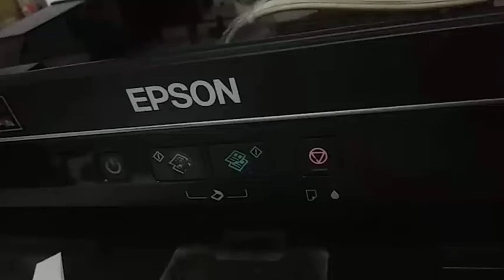Cara atasi printer epson eror Blink blink(2)